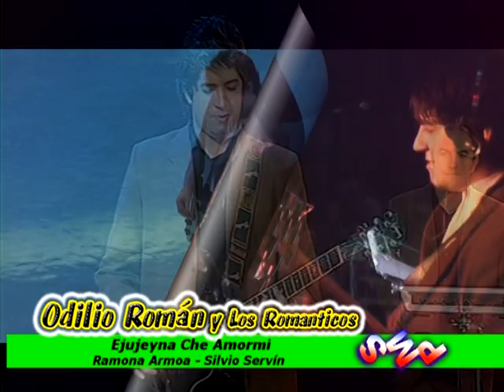Eju jeyna che amormi - Odilio Roman y los romanticos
Productor - Sapukai Musical Pyahu
Grupo - Odilio Roman y los romanticos
Autor - Silvio Servin - Ramona Armoa

©® Sapukai Musical Pyahu